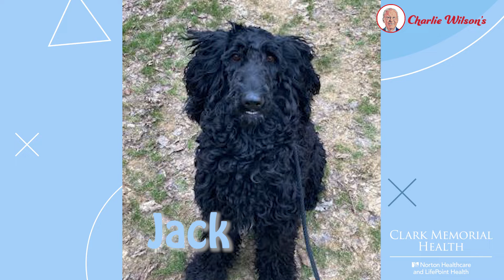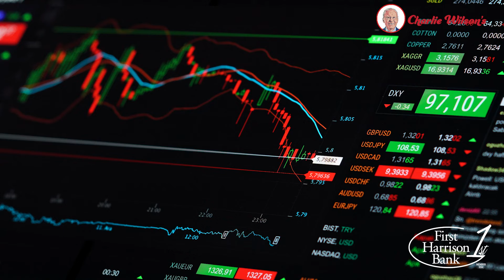NT Right Now - Monday, January 31